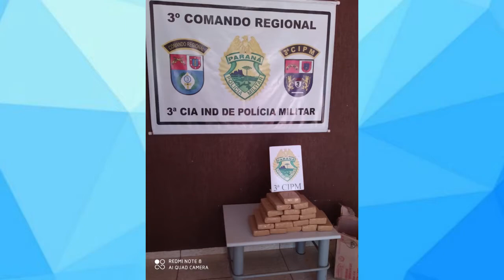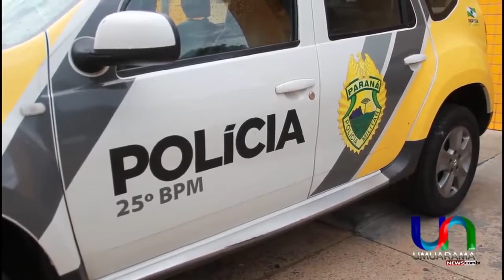Primeira Hora 21-01-2020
Acompanhe as principais informações de toda a região noroeste do Paraná